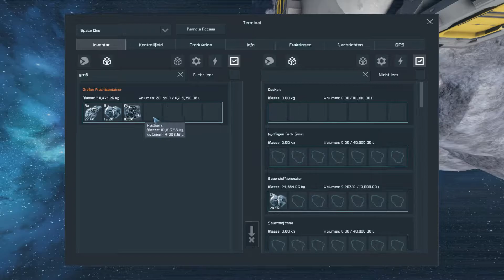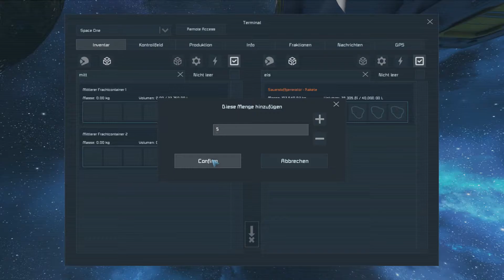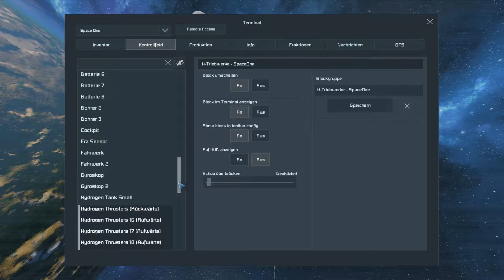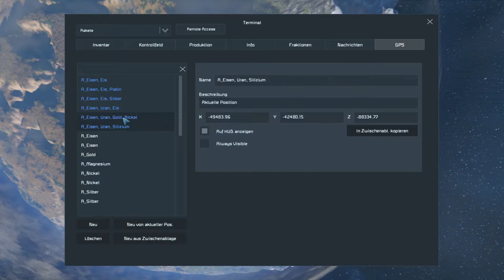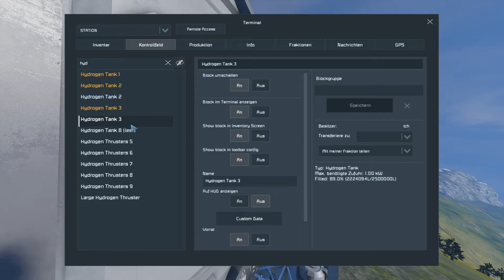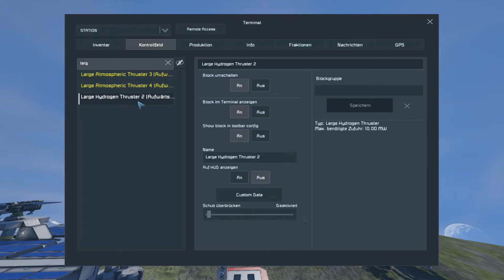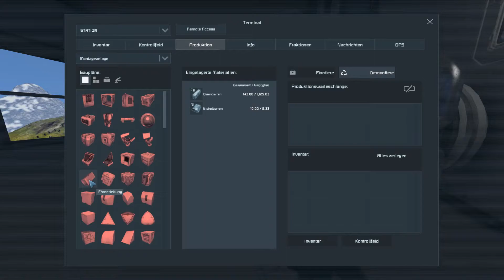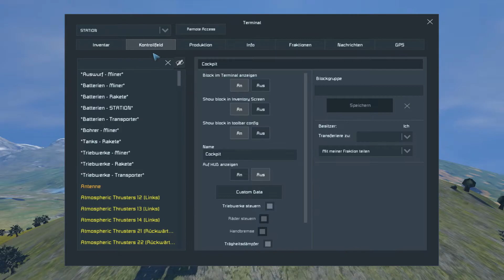Let's Play Space Engineers #45 - Zurück auf der Erde mit neuen Aufgaben [Gameplay German Deutsch]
Let's Play & Gameplay Video des Spiels Space Engineers kommentiert von Lucky Spero in Deutsch (German)